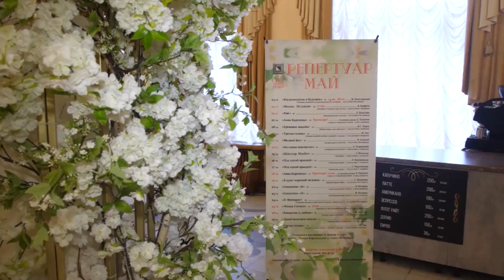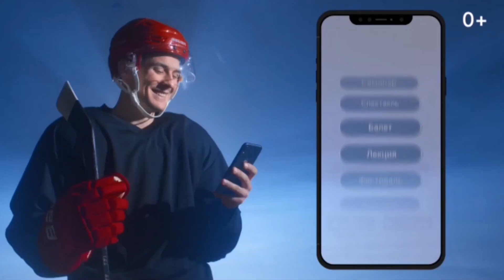Спектакль «Анна Каренина»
Режиссёр из Санкт-Петербурга Алексей Янковский известен своими громкими ( в прямом смысле слова)  и длинными постановками.  Не исключение и спектакль «Анна Каренина», премьера которого состоялась в  апреле в Челябинском  Камерном  Театре